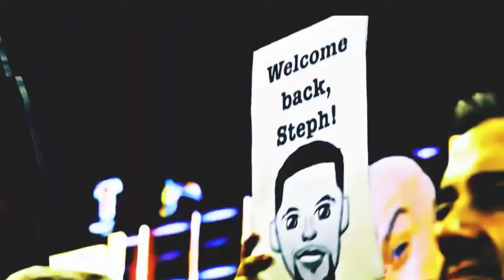Stephen Curry NBA mix (juice wrld wasted ft Uzi vert)